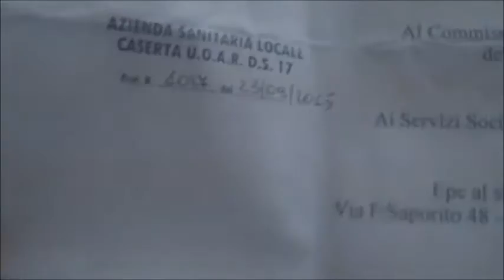Aversa (CE) - Niente ascensore, Benito: "Mia moglie prigioniera in casa" (27.11.15)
- Aversa (Caserta) - “Abitiamo al terzo piano delle palazzine Unra Casas, secondo lotto, dove non c’è ascensore. Per un ictus che l’ha colpita anni fa mia moglie non cammina più, è su un a sedia a rotelle 24 ore su 24. Ho bisogno di un montascale perché possa uscire dall'isolamento a cui è costretta per l'impossibilità a uscire di casa, ho quasi ottanta anni, non abbiano figli e portarla su e giù a braccia non è possibile”.

Questa la richiesta fatta circa tre anni fa, alle autorità comunali e sanitarie preposte a dare sostegno ai diversamente abili, da Benito Liscapate per la settantatreenne moglie, ex sarta.

Fino ad oggi non c’è stata risposta, solo “chiacchiere” – dice – malgrado esista una legge per l’abbattimento delle barriere architettoniche. (27.11.15)